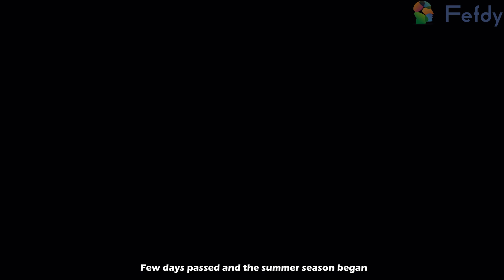The Arrival of the Rain Fairy: A Magical Moral Story for Kids!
🌧️✨ Dive into the enchanting world of "The Arrival of the Rain Fairy," a delightful moral story that brings the magic of nature and kindness to life for children. Join us as we follow the adventure of the Rain Fairy, who teaches us the importance of caring for our environment and the joy of the rainy season.
This heartwarming story is perfect for kids who love nature and magical creatures. It not only entertains but also educates about environmental care and the wonders of the natural world.

📚 Watch, learn, and be inspired to make a positive impact on our world with the Rain Fairy.